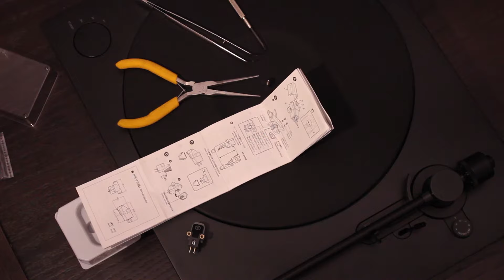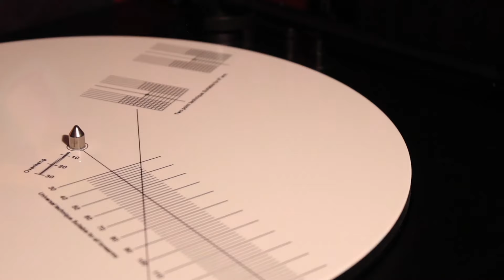How to replacing the Sony PS-HX500 stock cartridge with the AT-VM95E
-Sony PS-HX500
-AT-VM95E Elliptical Bonded Dual Moving Magnet Stereo Cartridge
-CANON
-IANIRO
-MacBook Pro